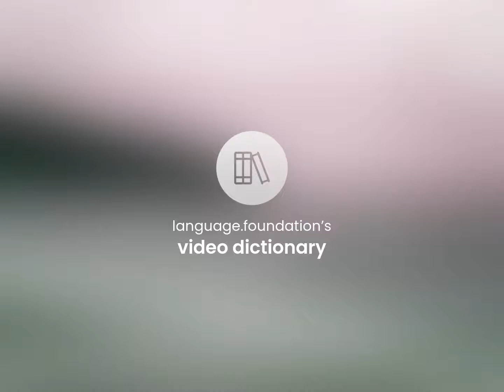Cheese pizza • meaning of CHEESE PIZZA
CHEESE PIZZA meaning

Susan Miller (2023, May 4.) Cheese pizza in the dictionary